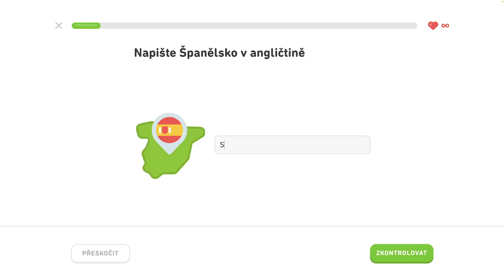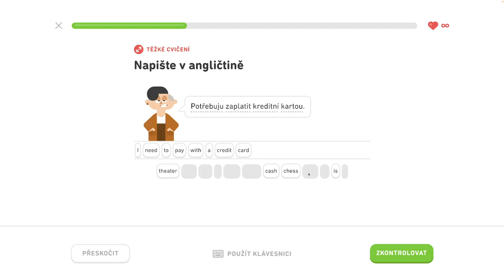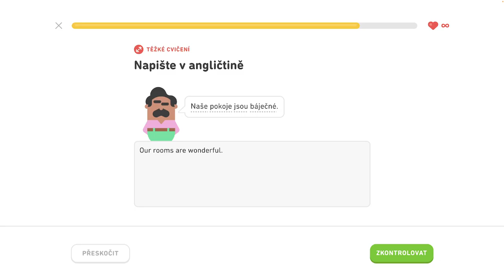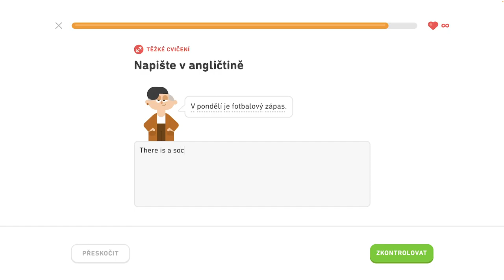🇺🇸 S2, J2 - Precvičovanie na mieru 3/3 - Rozprávajte sa o škole, konverzujte počas rande